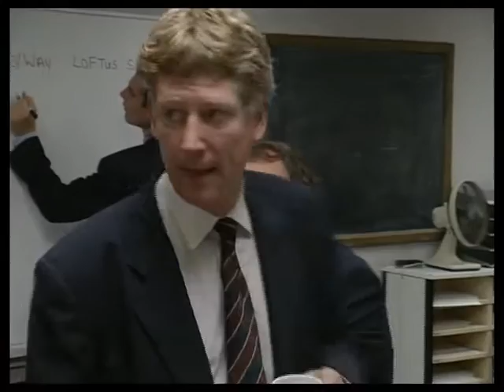The Bill series 10 episode 118 ‘Grey matter’